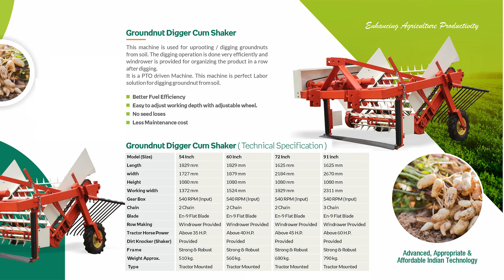Groundnut digger and groundnut harvesting machine| total peanut solution with two machine|9879011208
We at Akshar Agro Innovation Pvt. Ltd. has been engaged in manufacturing of various innovative agricultural products since more than a decade. We started as a small scale start-up in the name of Akshar Agro Engineering and were catering to multiple agriculture related equipment manufacturing. Since its inception, we were engaged in manufacturing of Reversible Mechanical Plough, Hydraulic Plough, Disc Harrow, Disc Plough and Cultivators.

Focusing on the labor issues faced by the farmers, we at Akshar Agro Innovation Pvt. Ltd. came up with an innovative solution catering to all the issues faced by a regular farmer. We had made a ground-breaking innovation in developing our tractor operated groundnut digger in 2013. Since then we had done multiple improvements as per practical solutions in farms and various inputs received by our farmer community.

Our Tractor Operated Groundnut Digger machine is used to pull out Groundnut crop easily and effortlessly from the soil. This machine has helped our farmer friends to save time, labor and money by our low maintenance and quality product. The lifted Groundnut crop from our tractor operated Groundnut digger is automatically stacked in a line, which helps in efficient sun drying, and it reduces the moisture from the shell. Considering the fast moving technology around the globe, this machine has proven to be a huge success in the field of agriculture.

Taking forward our profound knowledge and proficiency in the Groundnut agriculture field, we came across a thought that there is still so much of labor and wastage of time is involved in lifting the dried groundnut shell and de-shell it with the help of a thresher. This is a tedious process and the time spent in this process results in delaying the next sowing cycle in the farm. Considering the rapidly changing environment conditions and delays caused in each process of groundnut agriculture, we came up with yet another new innovation of Automatic Harvester. This machine can be operated with the help of a tractor on the lines of lifted groundnut crops and it will lift the crop and can do automatic threshing. There are separate storage compartments of groundnut shells and the leaves of the crop. Thus it can do threshing and keep the farm clean by storing everything in the different compartments.

We have developed this Automatic Harvester for both Groundnut and Chickpea (Chana) Crops. The major advantage of the machine is that it requires almost no labor and it can save a lot of time.

We have conducted a successful trial run of this machine over 100 acres of land and have come up with more than satisfactory results. The operation of the machine has helped the farmer to reduce their costs and increase the time efficiency in the fields. There is almost no running maintenance of the machine too.

Our Ex. Honorable President Shri Pranab Mukherjee has awarded us for our innovations. Our Tractor Operated Groundnut Digger Machine is patented by Government of India under Patent No : 400893. Our Tractor Operated Harvester is also under process for patent. We are currently incubated by GIAN and are also associated with Suzuki Innovation Centre to widen our approach in Agricultural Sector.

We have a full solution for groundnut crop removal and separation supported by our full-range of product portfolio as follows,

1. Groundnut Digger cum Shaker
2. Groundnut Digger cum Invertor
3. Tractor Operated Groundnut Harvester
4. Tractor Operated Groundnut De-stoner

We, at Akshar Agro Innovation Pvt. Ltd., have always put forward the problems faced by Farmers all around the globe. Keeping in mind the efforts of Honorable Prime Minister Shri Narendra Modi for our Farmers, we also hold the baton to help our Farmer Friends all around the world.

We are happily serving our Farmer Friends for more than a decade and are constantly accommodating the day-to-day challenges faced by them and coming up with new innovative and cost effective solutions for them. We believe a nation will always prosper when their farmers prosper. We at Akshar Agro Innovation Pvt. Ltd. always thrive to make our Farmers happy and prosperous.

Sanjay D Tilva
Director